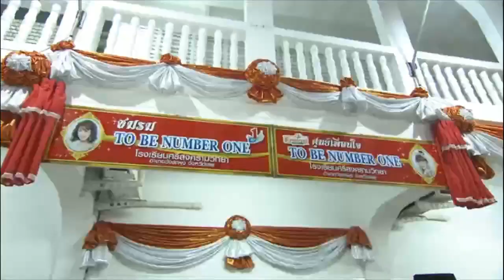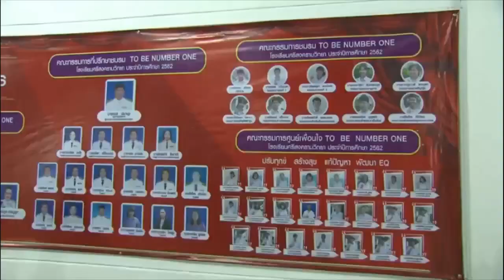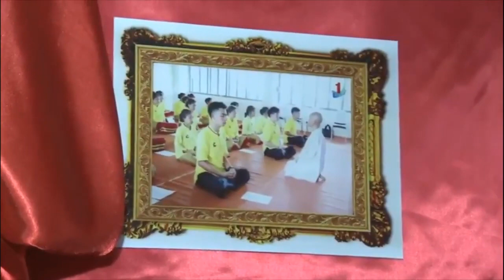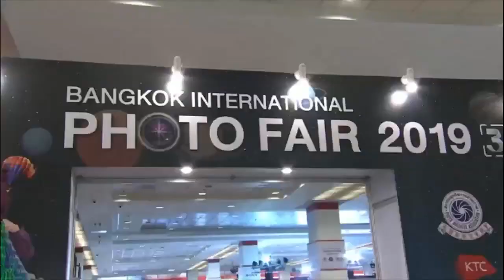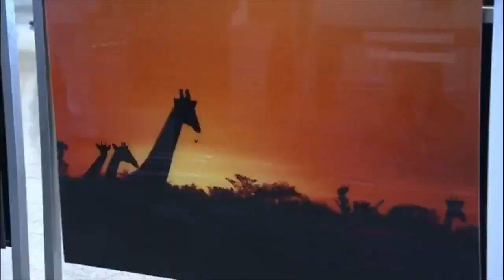🔵 ข่าวในพระราชสำนัก ประจำวันพุธที่ 27 พฤศจิกายน พ.ศ. 2562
© 📸 ThaiPBS